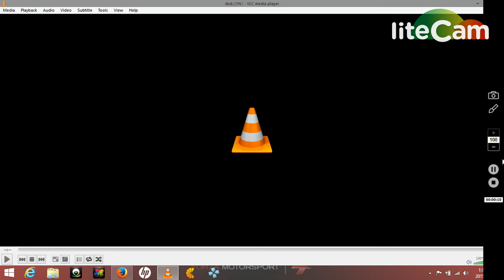South Park Season 13 Discs 1 2 And 3 Dvd Menu